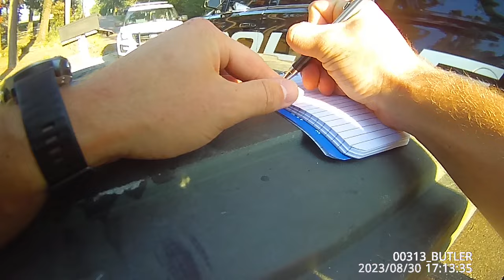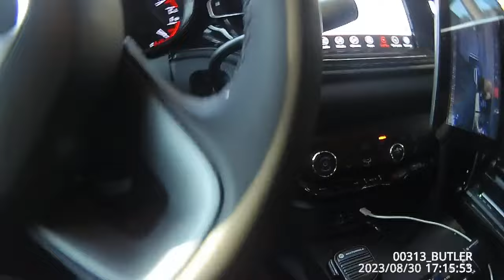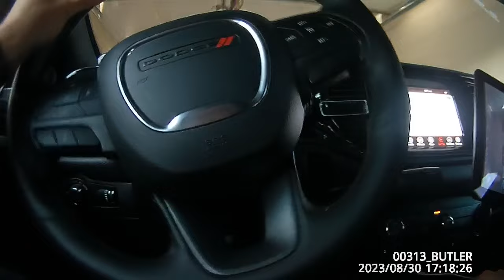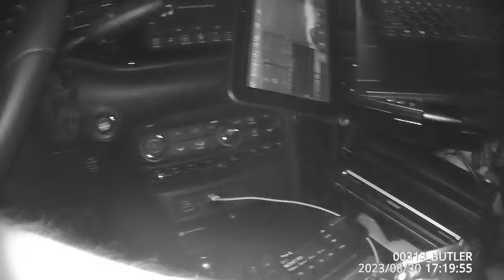Monticello AR PD Officer Butler BWC 08/30/23 At Drew County AR Jail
This is Monticello AR PD Officer Butler BWC 08/30/23 at Drew County Jail with his suspect.